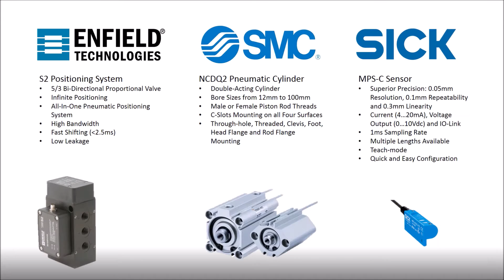Enfield S2, SICK MPS-C and SMC CDQ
Enfield’s S2 positioning system and SICK’s new MPS-C sensor make a simple task out of giving pneumatic cylinders the capabilities of electric drives. Able to directly mount into the c-slots on cylinders, like the SMC CDQ2 shown in this video, this combination allows for quicker conversion without additional brackets, added flags or complex geometries.

The result is a quick, powerful pneumatic servo system that is capable of moving heavy loads at high speeds yielding a significant cost savings over comparable electric drive systems. All of this is possible while maintain the benefits of pneumatics: simple, cost-effective and powerful control in a compact package.